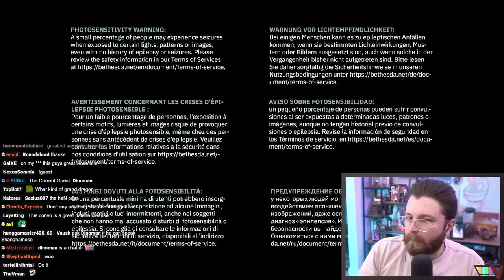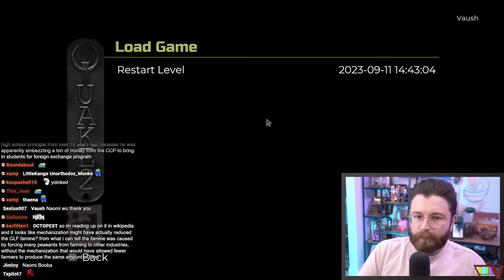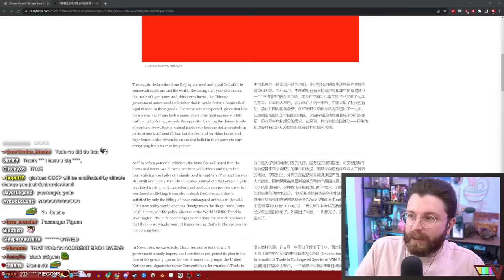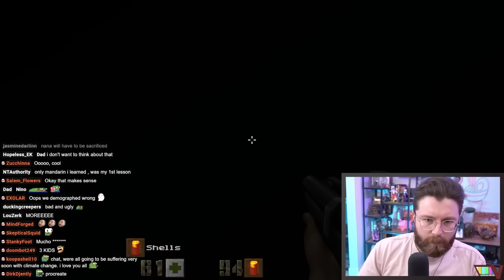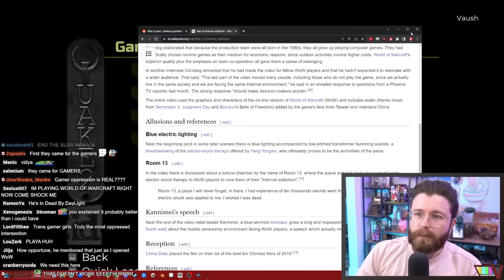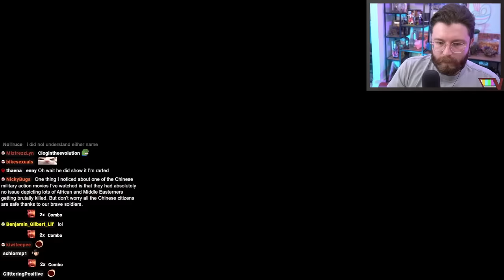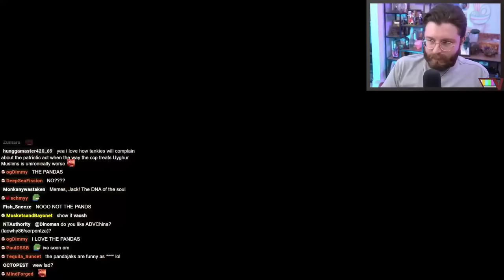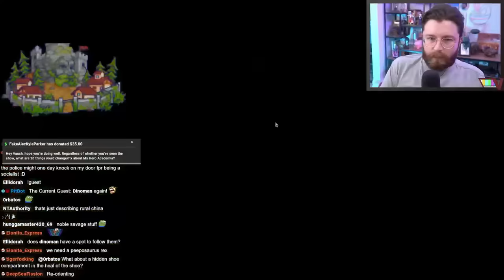THE TRUTH ABOUT CHINA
Follow The Radical Dino! Formally Dinoman

🌟 Other Socials 🌟